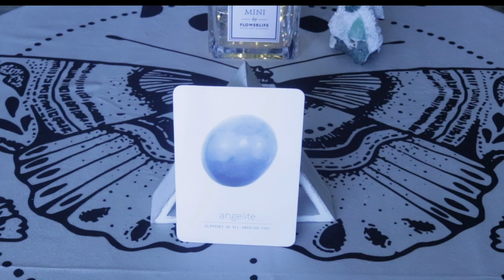Angel Daily Message October 5, 2020